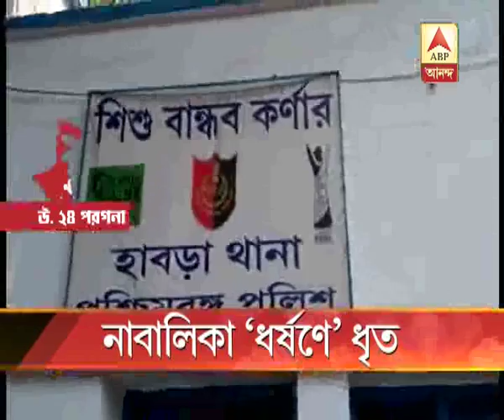Man arrested in charge of rape of a minor girl in Habra